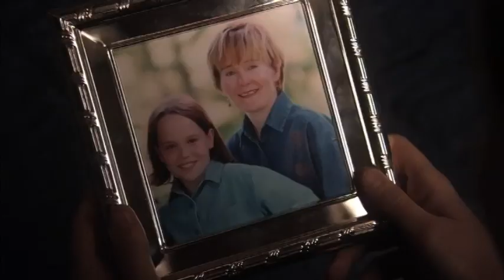Ellen Page stars in THE CAT THAT CAME BACK - TRAILER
Teen Drama starring Ellen Page.